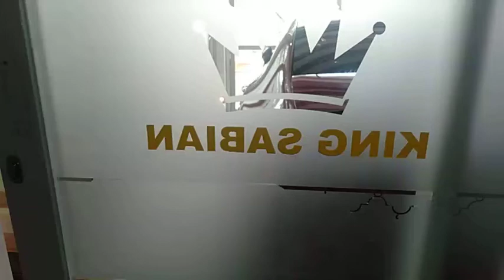Sandblasting kaca ruko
Arsyad sticker karawang menerima pembuatan dan pemasangan Branding, Cutting Sticker, Decal Custom, Kaca Film/Sandblast Decoration kaca gedung/ruko/masjid, Logo Painting Truck Wingbox,Tangki, dll. apabila anda berminat kerjasama dengan kami bisa hubungi whatsapp